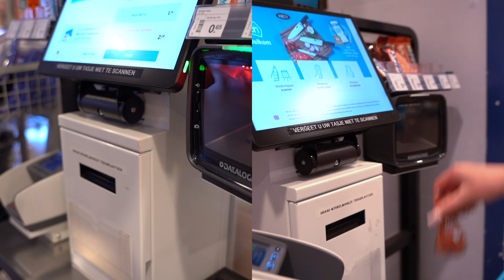WIE KAN ER BETER KOKEN? | Roffa Takkies ~ MANNEN VS VROUWEN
Wie kunnen er beter koken? Mannen of vrouwen? Wij testen het uit met twee kooktalenten; Amber en Kalyan. Welk gerecht zag er volgens jou het beste uit?

INHOUD:
00:05 - Introductie
00:51 - Boodschappen doen
01:41 - Start
06:47 - Juryoordeel Amber
08:10 - Juryoordeel Kalyan

Blijf op de hoogte voor ongezouten Rotterdamse meningen en praat mee! Kom een keer langs bij onze straatinterviews, podcasts en andere concepten en volg ons op Instagram voor alle actuele, soms maatschappelijke content:

Mede mogelijk gemaakt door Rotterdam. Sterker door jongeren.

Roffa Takkies is een product van Stichting IKBENWIJ